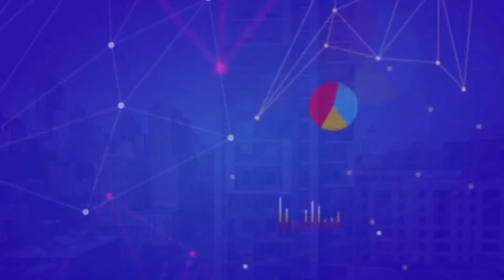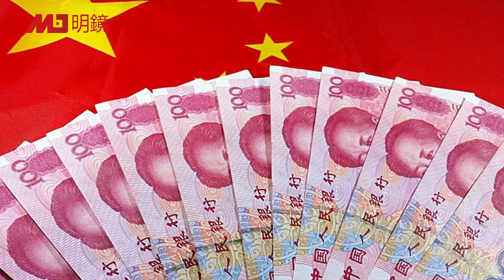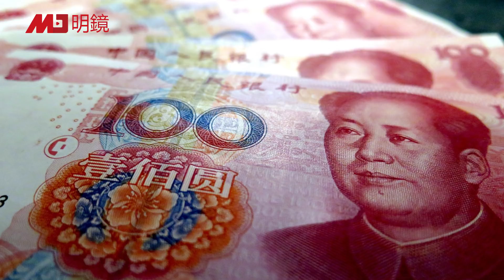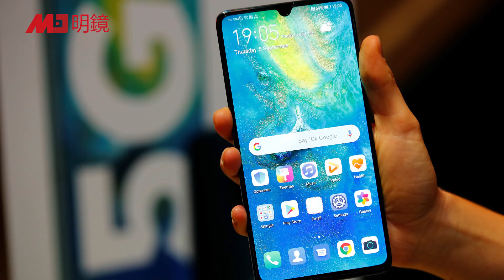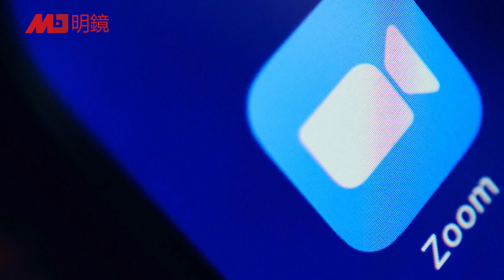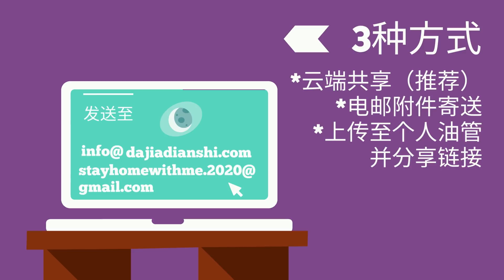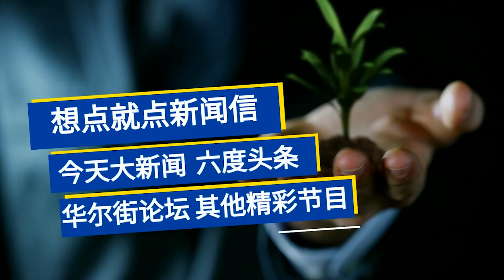中国正规划十四个五年计划；中国史上最大融资：3个月11.08万亿；产油国与G20达成减产协议；微软Teams飙10倍替代Zoom；川普心急五月复工 | 明镜要报（20200411）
明镜新闻台节目：

新冠病毒疫情（美国东部时间每天早上5点、下午6点，北京时间每天早上6点、下午5点）